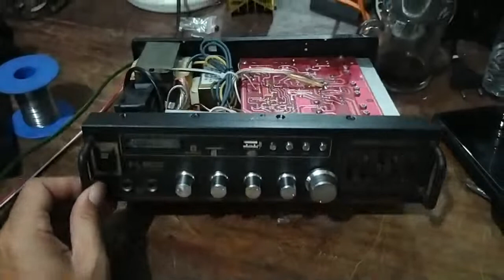upgrade amplifier fleco (speaker Bluetooth)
oke di video ini saya baru saja berhasil mencoba mengupgrade amplifier fleco  atau ampli mini fleco sc111bt dengan kapasitas 20 watt saya rubah menjadi 500 watt atau - + 300 watt setelah saya ganti 100% driver amplifiernya menggunakan driver amplifier lapangan dengan kapasitas 500 watt dengan daya arus voltase maksima 70 volt dc.